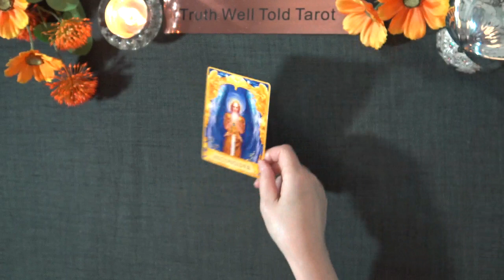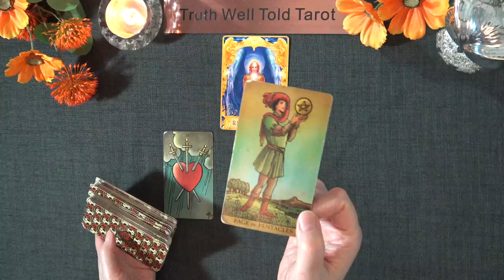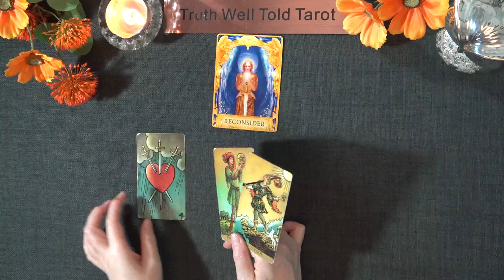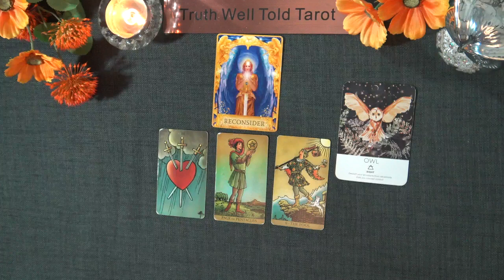CAPRICORN DAILY TAROT READING "AN OPPORTUNITY WILL REQUIRE A LEAP OF FAITH" October 27th 2022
Capricorn Daily Tarot Reading 💖

Andrea xx